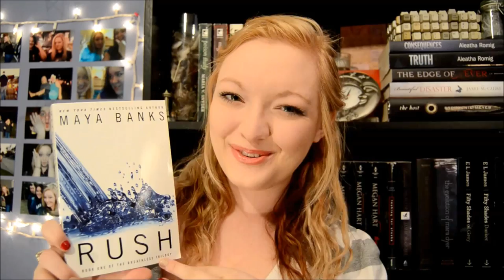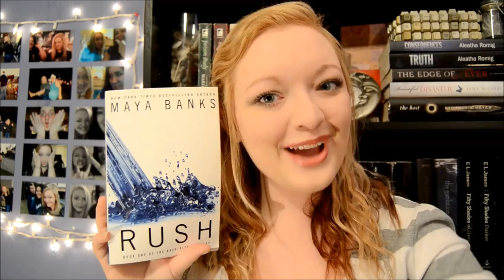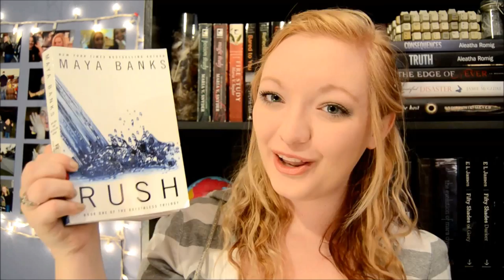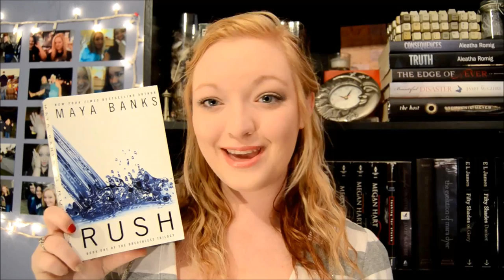RUSH | MAYA BANKS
Gabe gained mommy points and Mia has kahones. I love how this story didn't run along the typical path--it was laughable and sweet and shocking and everything! One of my new favorite authors--I love the balance in this book!